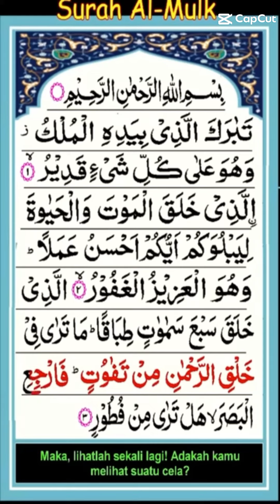ngaji Al-Mulk dulu yuuk#ngaji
baca surat Al mullk menjelang tidur.

terima kasih sudah suport chanelku, dukung terus agar maju dan berkembang @heniummufattah7607